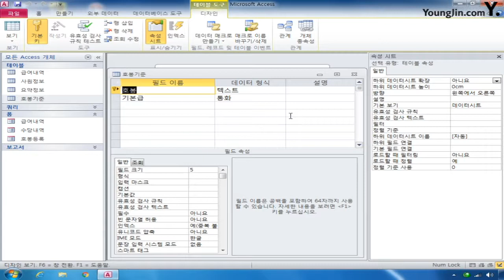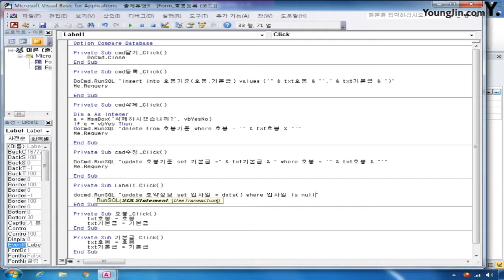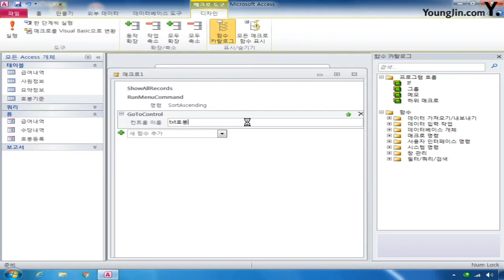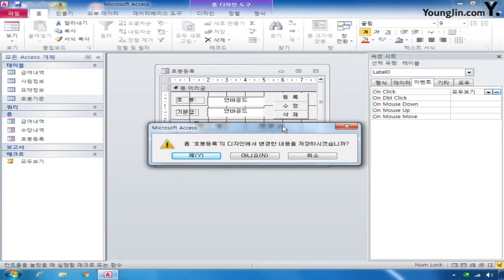데이터베이스 17 처리기능구현